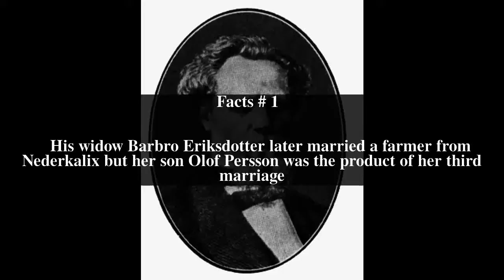Benzelius family Top # 6 Facts